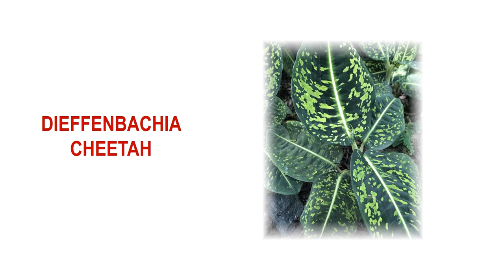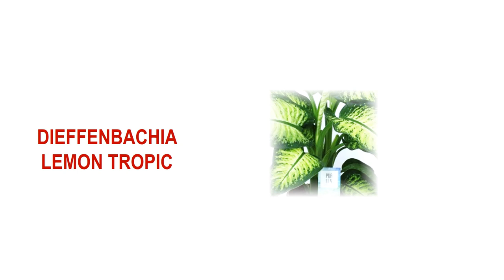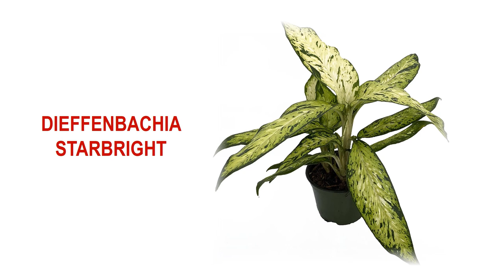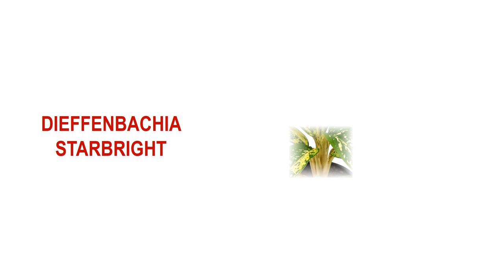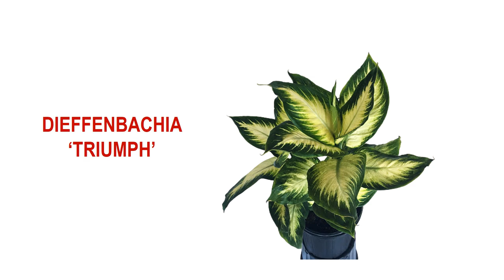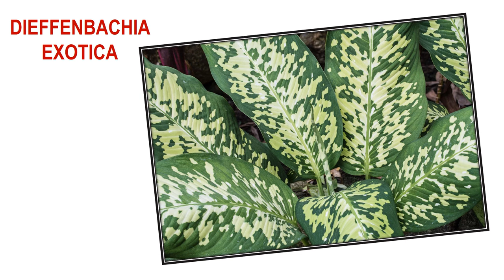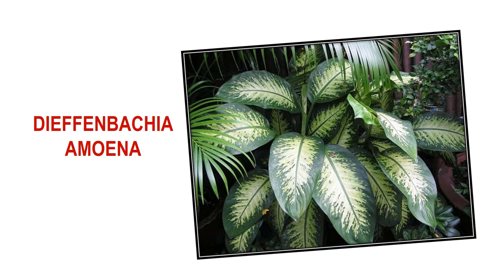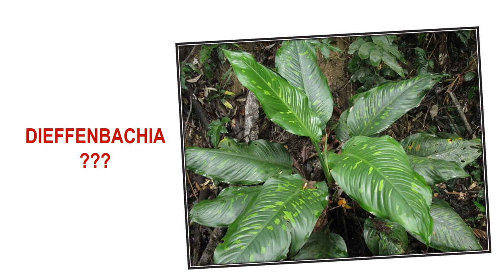36 DIEFFENBACHIA SPECIES | HERB STORIES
36 DIEFFENBACHIA or DUMB CANE SPECIES | HERB STORIES
DIEFFENBACHIA CAMILLE
DIEFFENBACHIA WHITE FLAME
DIEFFENBACHIA GREEN MAGIC
DIEFFENBACHIA STERLING
DIEFFENBACHIA  TROPIC SNOW
DIEFFENBACHIA CHEETAH
DIEFFENBACHIA REFLECTOR
DIEFFENBACHIA SENGUINE
DIEFFENBACHIA LEMON TROPIC
DIEFFENBACHIA CAMOUFLAGE
DIEFFENBACHIA STARBRIGHT
DIEFFENBACHIA COMPACTA
DIEFFENBACHIA CARINA
DIEFFENBACHIA MAROBA
DIEFFENBACHIA PICTA
DIEFFENBACHIA ‘TIKI’
DIEFFENBACHIA MACULATA ‘TROPICAL TIKI’
DIEFFENBACHIA STARBRIGHT
DIEFFENBACHIA HONEYDEW
DIEFFENBACHIA ‘TRIUMPH’
DIEFFENBACHIA   WHITE ETNA
DIEFFENBACHIA PUERTO RICO ‘VARIEGATED’
DIEFFENBACHIA   SNOW
DIEFFENBACHIA TROPIC MARIANNE
DIEFFENBACHIA TROPIC RAIN
DIEFFENBACHIA EXOTICA
DIEFFENBACHIA DELILAH
DIEFFENBACHIA PANTHER
DIEFFENBACHIA AMOENA
DIEFFENBACHIA MARY
DIEFFENBACHIA   LONGISPATHA
DIEFFENBACHIA   RUDOLPH ROEHRS
DIEFFENBACHIA   STANDLEYI
DIEFFENBACHIA   OERSTEDII

Thank you so much Herbie friends! God Bless us all and you guys keep safe always. **

Credits to the following:
Information guide: Google
Photos: google
Creator: Joy Presores